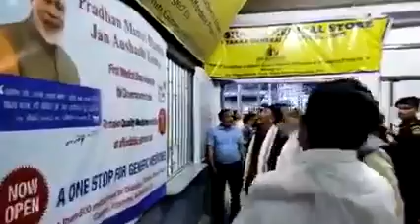The PM Bhartiya Jan Aushadhi Kendra is bringing affordable medicines to all,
The PM Bhartiya Jan Aushadhi Kendra is bringing affordable medicines to all, building a Swasth Bharat. Inspected the centre and other Ayush & general facilities at the Gyati Takka General Hospital in Ziro, Arunachal Pradesh.
8YearsOfSushasan PMO India Pema Khandu